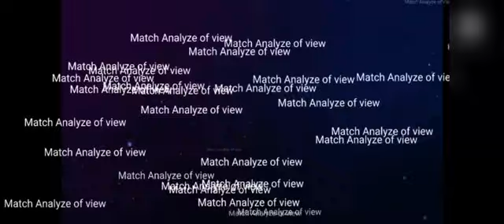Games of match review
hi,
in this video is analysed match games of previous played of both matches